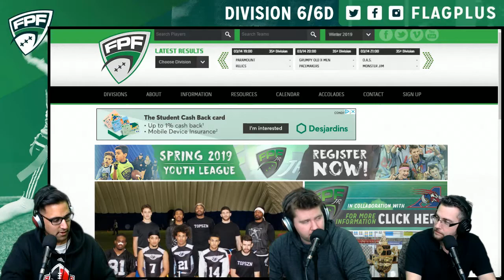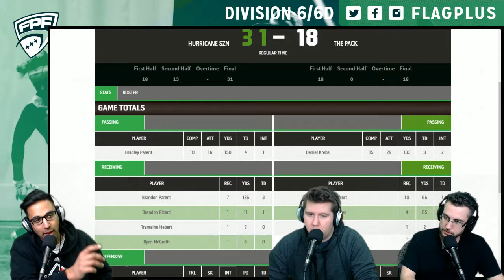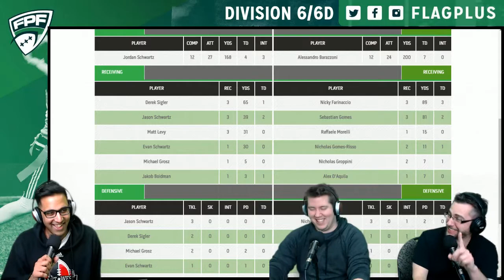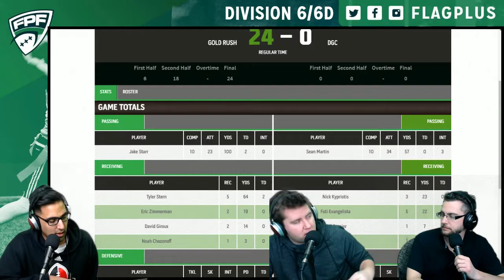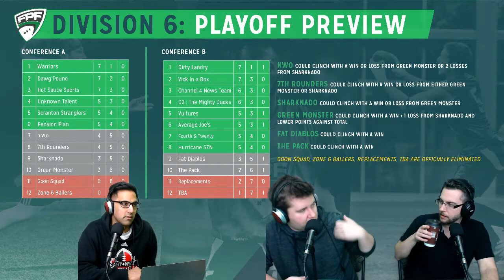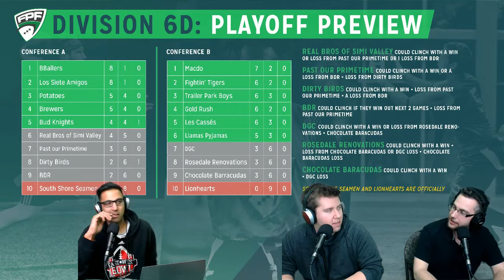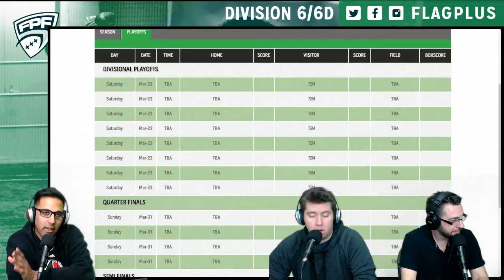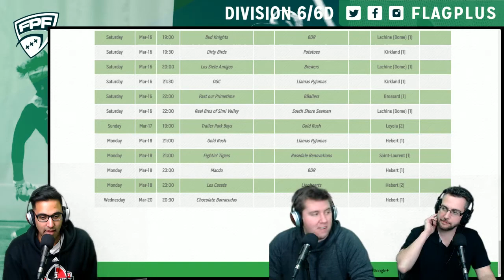Winter 2019 Division 6/6D - Calling The Audible Episode 10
Join Moe Khan, Simon Dagenais & Eagle for the tenth episode of Calling The Audible for Winter 2019 Division 6 & 6D.